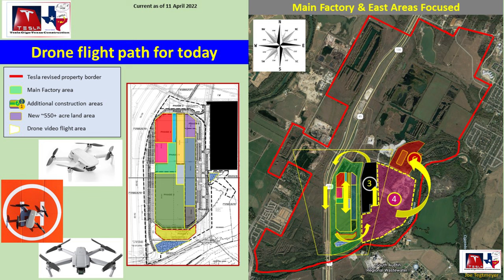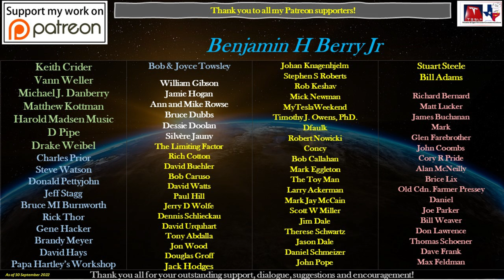Huge progress & talk # of receiving docks & WOW Yard trailers! 30 September 2022 Giga Texas(07:35AM)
Gigafactory Texas on 30 September 2022! This is where the Cyber Truck and Model Y will be built!

Its AI Day II for Tesla, but that doesn’t mean Giga Texas isn’t also trying to edge into the spotlight with a lot of major progress in many construction projects around the overall site today! Soo much to see in the video along with narration!

Timestamps:
Discussion of AI Day II and what to look for pertaining to Giga Texas: 0:06 to 0:48
Talk about WOW Yard size, trailer count & factory receiving dock #’s : 0:49 to 3:40
Drone flight footage & narration: 3:45 to 28:23

In the video intro, we discuss Tesla’s AI Day II which will be held this evening at 5:00 PDT, 7:00 CDT or 0000 GMT.

In addition, we talk about the number of trailers in the WOW Yard and the temporary staging lot near the stamping machine structure, and the current number of receiving docks at the main factory building. Data provided by Patreons Tibor Palatka, Dessie Doolan and YouTube viewer Dwayne Shea. The numbers may surprise viewers who have been concerned with the apparent low number of receiving docks and unsure of the number of trailers on site as part of the Warehouse on Wheels logistics concept.

Here are a few highlights from today's video:

Absolutely massive progress this morning at the north electrical substation construction site, with the main graded area seeing two new excavation areas, more materials delivered, a structure going up on the newly-poured concrete slab, water detention pond concrete inlet construction on north and south ends, pole mount concrete construction & more rebar cage assembly to go into newly drilled pole mounts. South of the substation, we also see a new clearing being prepared for possible new construction, or perhaps a parking or material storage lot.

Up at the battery cathode plant, we see a rapidly growing number of concrete exterior wall panels being installed on the west, south and east sides, all working to the north. Large foundation excavations are being deepened at about the middle ground slab section of the structure, while another large and heavily reinforced ground slab getting concrete poured this morning. Many interior walls have been installed, along with HVAC ducting, pipes and steam/cooling water pipes. Further to the northeast, we see the clearing area continue to be reconfigured, with new trailers and workshops making appearances. Earthwork is underway in the center section, possibly preparing for sone kind of construction project. Further northeast from here, we see the equipment rental lot in full swing, again suggesting further construction expansion in this area.

The east Warehouse on Wheels (WOW) Yard expansion shows further growth on the south end, with fencing installed in a newly completed section and crews preparing trailer parking slots. Overall, there has been a lot of change here in just the past 48 hours! Over 600 available trailer parking spaces are now evident.

The east new car staging and transport lot is very active this morning, suggesting an end of the quarter push and a return to normal operations in this new location while clearing out the temporary concrete lot on the south side of the main building!

On the Body-in-White (BIW) roof, we see the opened section of the roof has had HVAC ducting railings installed, with four rectangular mounting locations. These ducts are temporarily stored nearby on the roof as well.

On the south parking and transport concrete lot, we see the large section on the west side is getting the last section of concrete removed, while in two other areas, on center and the other on the east side have had saw cuts to prepare for expanded concrete demolition and reconfiguration work.

Finally, we see landscaping work making progress with planted trees and smaller bushes bear the new concrete wall on the berm, with many more plants waiting for installation.

Be sure to check out additional Texas Gigafactory footage on these channels:
@Jeff Roberts
@Brad Sloan

Main song is Poured by Lauren Duski. Ending song is Mr. Sunny Face - Wayne Jones